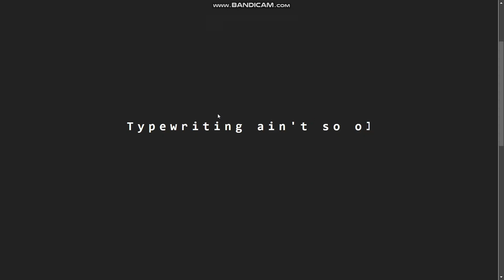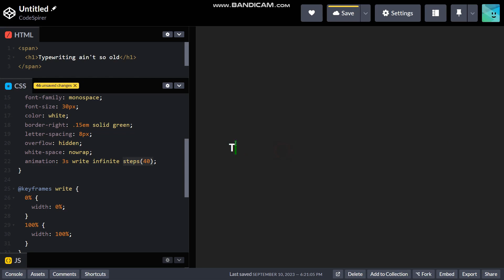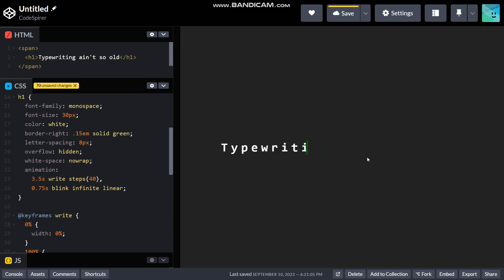Typewriter effect using CSS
Hey all in this video I'll show you how to make typewriting effect using CSS
and HTML